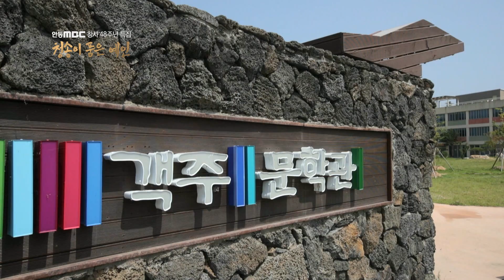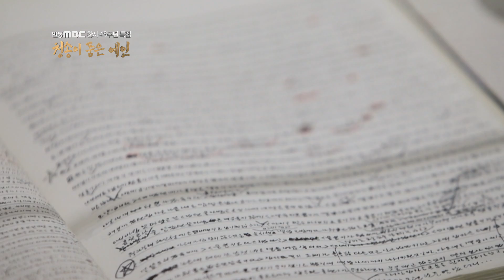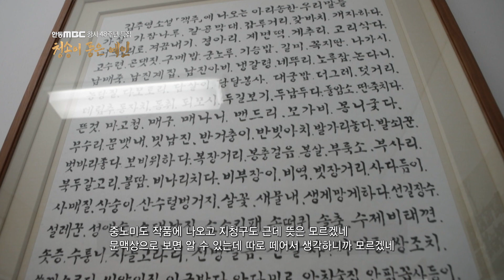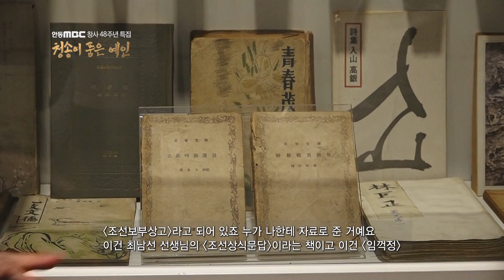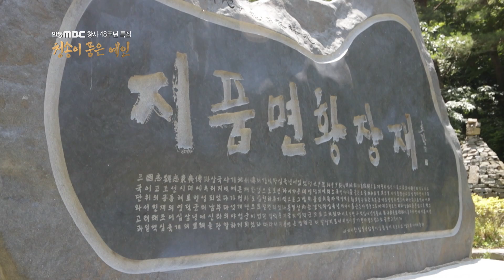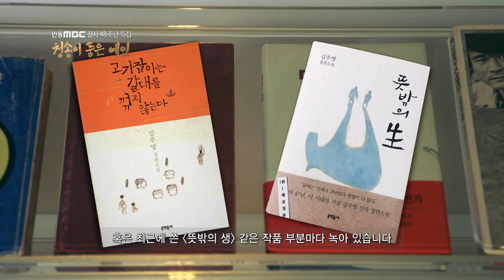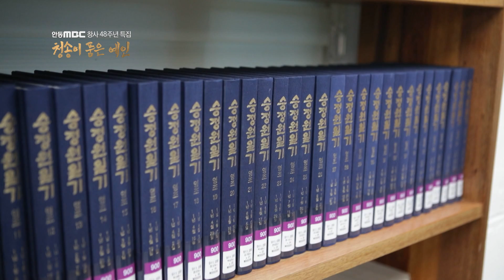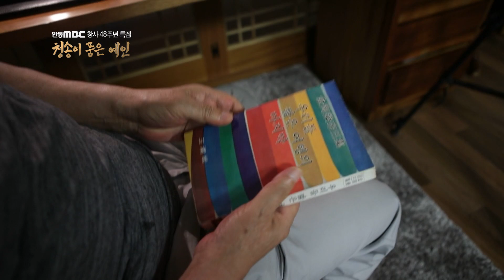[안동MBC 창사 48주년 특집] 청송이 품은 예인 김주영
안동MBC 창사 48주년 특집 청송이 품은 예인 김주영 작가

길 위의 작가 김주영

객주, 객주문학관